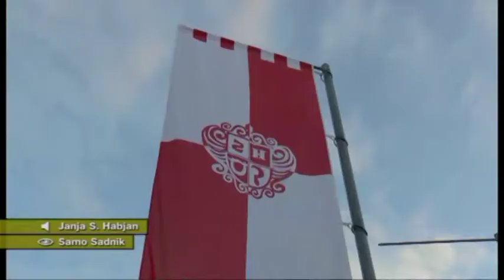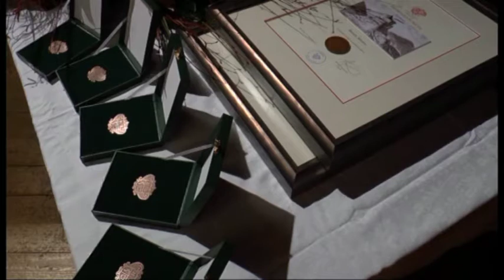Praznik Občine Braslovče - slavnostna seja s podelitvijo priznanj